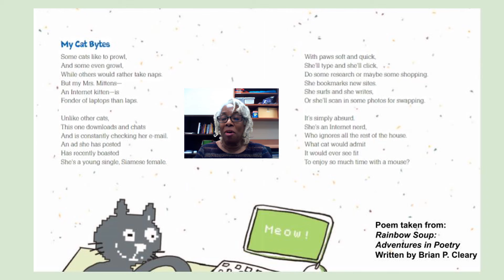My Cat Bytes read by Mrs Pamela Agee